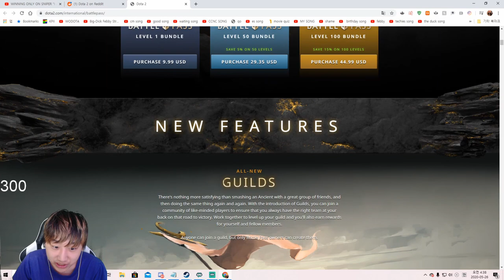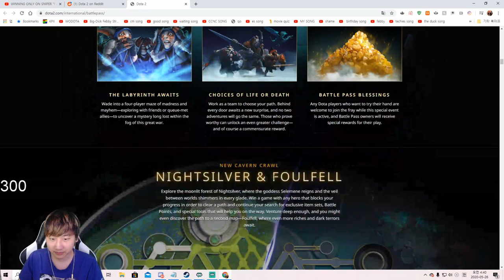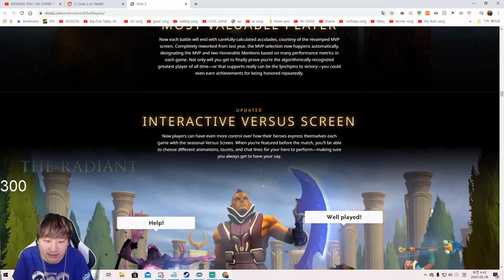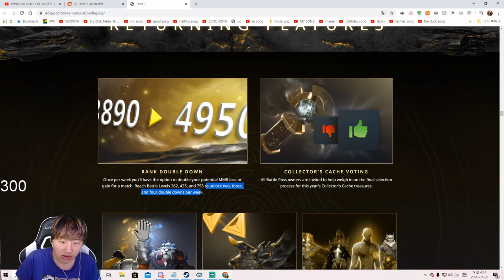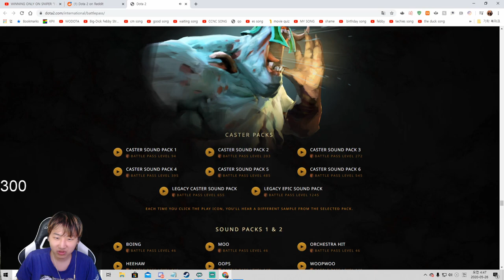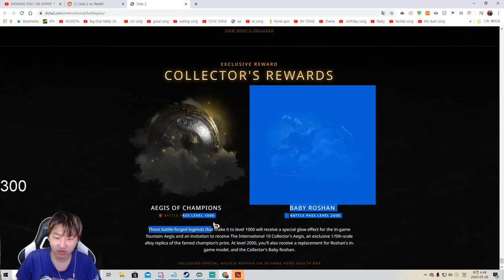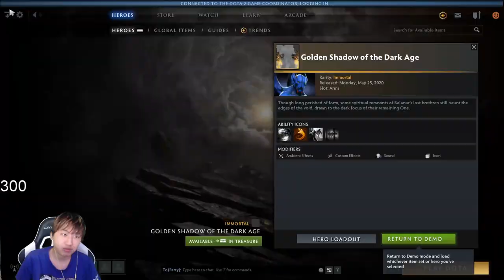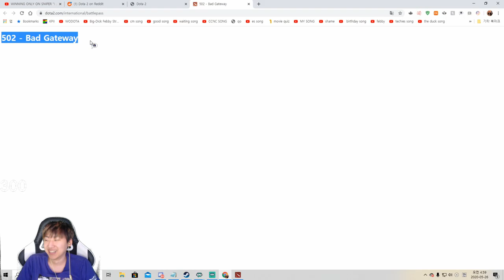SO GOOD - Battle Pass 2020 First Impressions!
🔽 secs below 🔽

Edited by wickedplayer